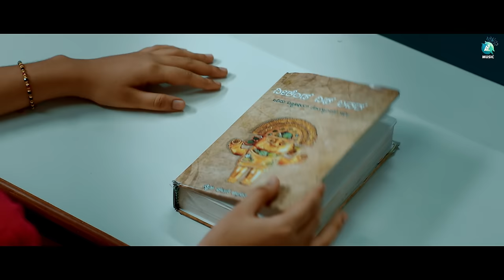Klaantha Official Trailer | M Vignesh , Sangeetha Bhat | Vaibhav Prashanth | Udaya Ammannaya K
Step into a world of intrigue and emotion with the official trailer of "Klaantha," skillfully directed by Vaibhav Prashanth and produced by Udaya Ammannaya K. Starring an ensemble cast featuring M Vignesh, Sangeetha Bhat, Shobharaj, Veenasundar, Sangeetha, Yuva, Deepika, Praveen Jain, Swapna, Panchami Vamanjur, Timmappa Kulal, Raghavendra Karanth, Vamadeva Puninchathaya, this cinematic masterpiece promises to be a riveting experience. Immerse yourself in a compelling narrative that intertwines love, secrets, and destiny, accompanied by the evocative musical score of S P Chandrakanth.

♫ Movie : KLAANTHA
♫ Banner : Anugraha Power Media
♫ Director : Vaibhav Prashanth
♫ Starring : M Vignesh , Sangeetha Bhat , Shobharaj , Veenasundar , Sangeetha , Yuva , Deepika , Praveen Jain , Swapna , Panchami vamanjur , Timmappa Kulal , Raghavendra Karanth, Vamadeva Puninchathaya
♫ Producer : Udaya Ammannaya K
♫ Co - Producer : Sathish ammannaya, Jaya kumar, Arun Kumar, Pradeep gowda, Hemanth Rai
♫ Editor : P R SoundarRaj
♫ Stunt : Vinodh M
♫ DOP : Mohan Lokanathan
♫ Choreography : Raghu R J
♫ Lyrical video : Baali - Gayathri studio
♫ Still - Making : Shri Bangera
♫ Music on : A2 Music